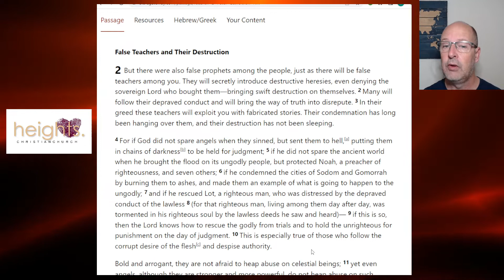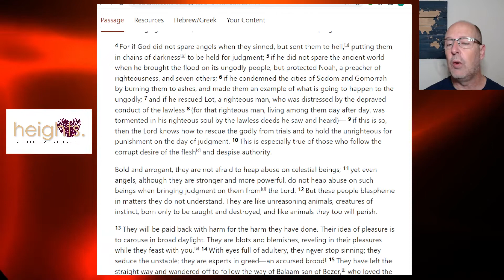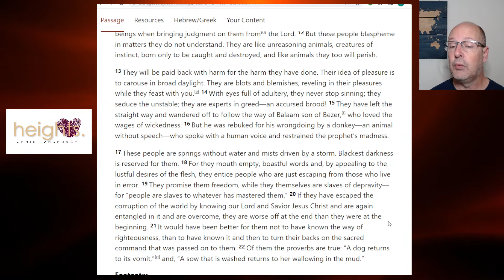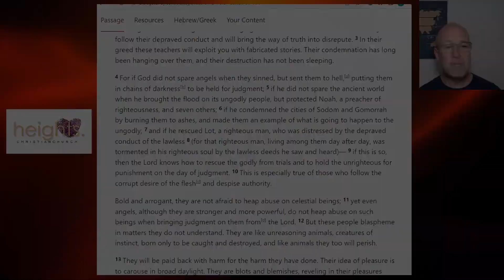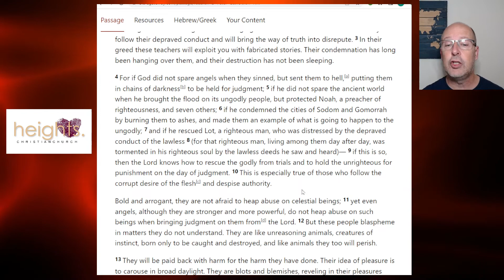God Knows How to Rescue: 2 Peter 2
Despite how bad the culture gets, God knows how to rescue those who trust in Him.